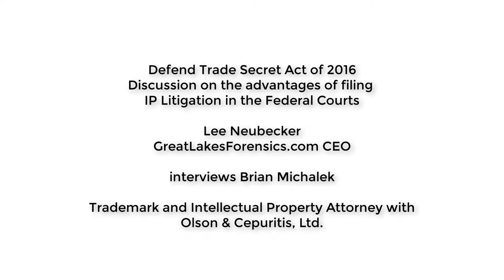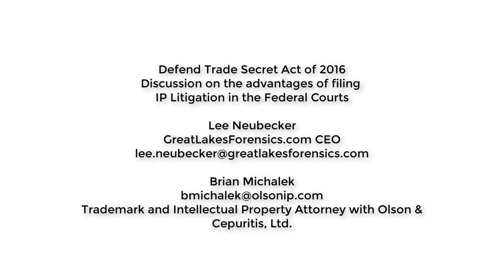Trademark Attorney Brian Michalek on the Defend Trade Secrets Act of 2016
GreatLakesForensics.com CEO and Computer Forensics / Cyber Security expert Lee Neubecker interviews Trademark Attorney Brian Michalek from olsonip.com discussing how the Defend Trade Secrets Act of 2016 can be used to pursue entities responsible for the theft or misappropriation of trade secrets in the federal courts system.